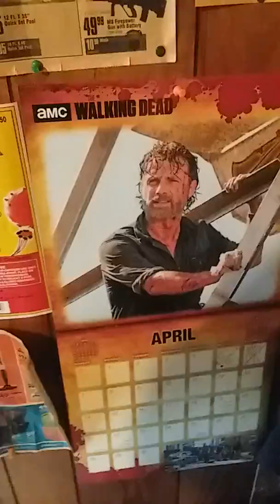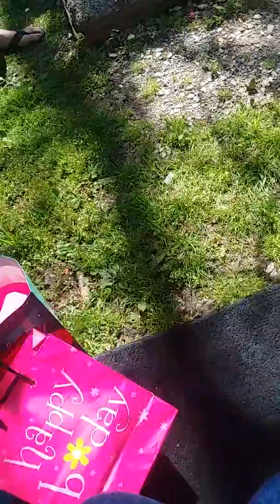Joe Burk's this time I'm at my house it's my birthday April 15th 2019 video part 1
I'm upstairs showing people on YouTube it's my birthday I'm going downstairs to start the birthday gifts and eating Randy is downstairs getting the birthday party ready I got a lot of good birthday gifts last year and Randy's friend Lisa came over to visit on my birthday and more people came on my birthday that day to my birthday party